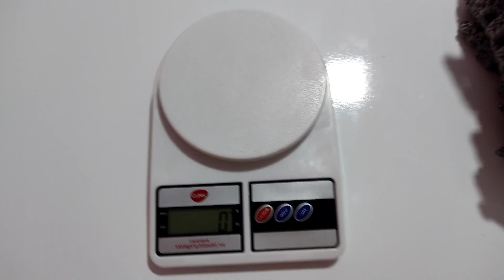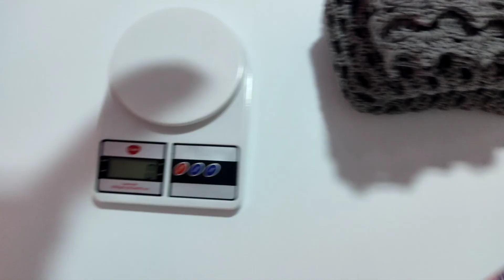Fiz o Kit de Cozinha que MAIS VENDO aqui na minha Cidade *VLOG*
Sugestão de Preço: 150,00 reais